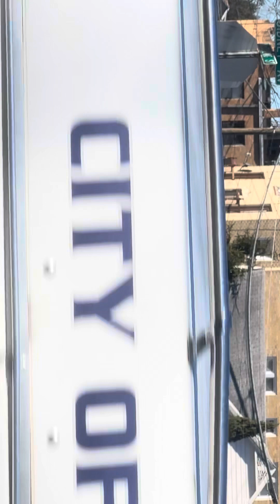The Conclusion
Does he get caught?  Find out now!